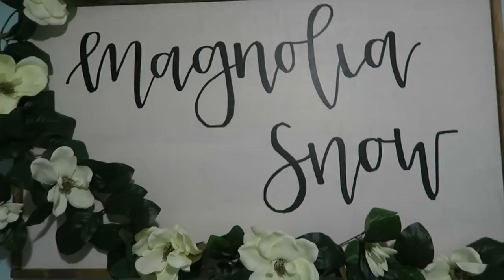8-Month Baby Update! | Kalyn and Robert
Welcome to Kalyn and Robert a channel where you can find encouragement through life's hardest challenges. We have gone through 5 years of infertility, IVF, our baby in the NICU for 69 days, the struggle of being foster parents and more! I hope you enjoy our 8-month baby update of Magnolia! She is an amazing little baby and has overcome so much in her life already. Check back soon for more videos of her therapy and progress with her hemangiomas.

Simpsonville, SC
29680